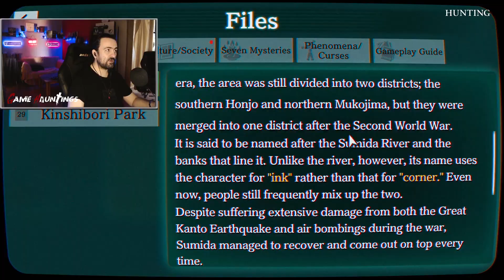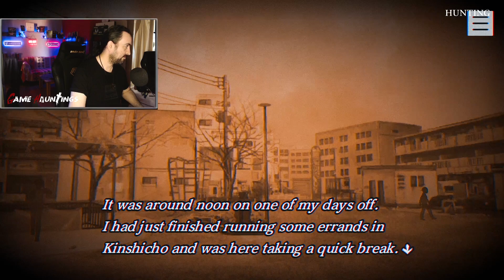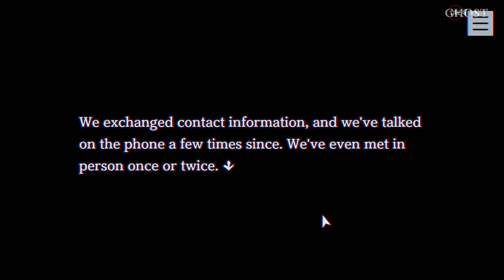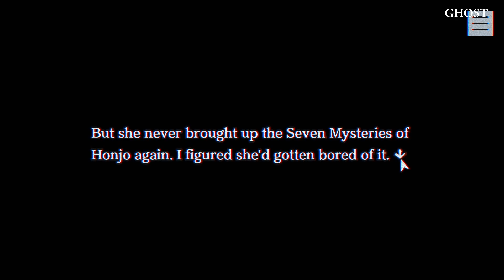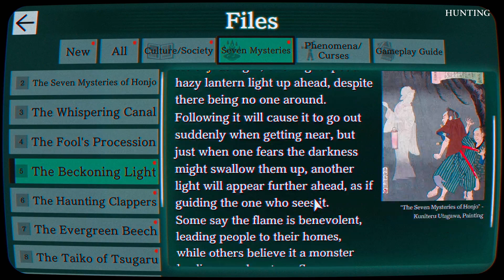Halloween Haunted Season| Paranormasight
How far would you go to bring someone back from the dead? Discover the depths that some will go to in this horror-adventure game.